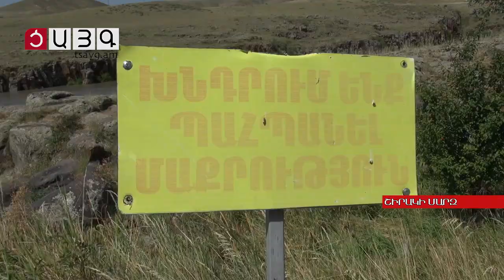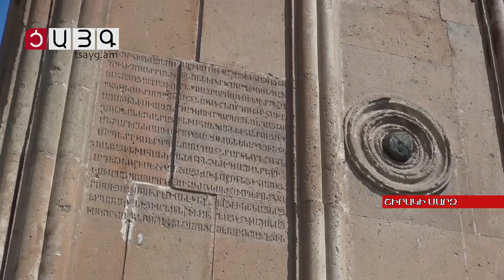Մարմաշենի վանքը գրավում է բոլոր այցելուներին, Tsayg.am